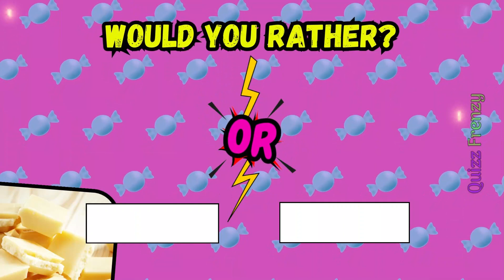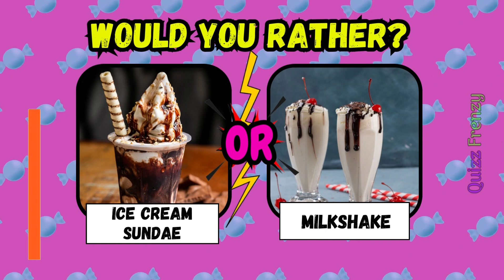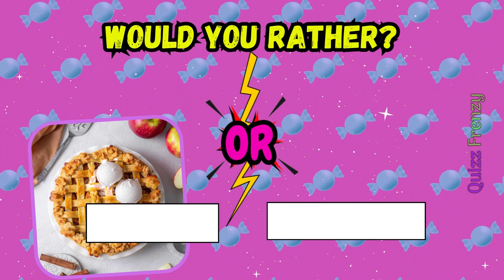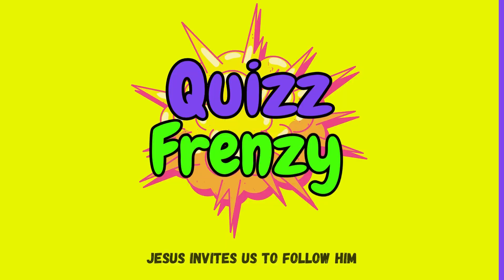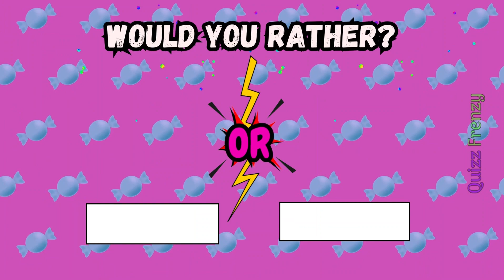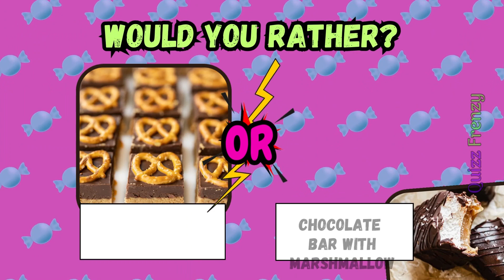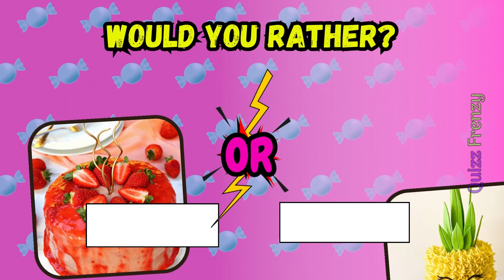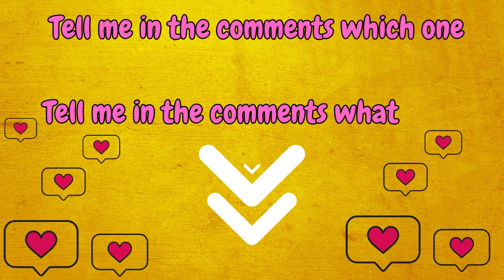Would You Rather - SWEETS Special Edition🍦🍩 | THE BEST SWEETS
00:00 - Would You Rather
02:00 - SWEETS Special Edition
03:03 - Subscribe
05:05 - LIKE

Let's go!